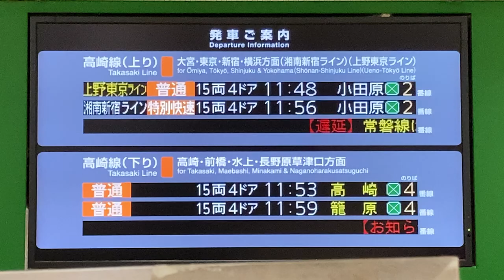JR東日本 熊谷駅みどりの窓口 LCD発車標(発車案内ディスプレイ)